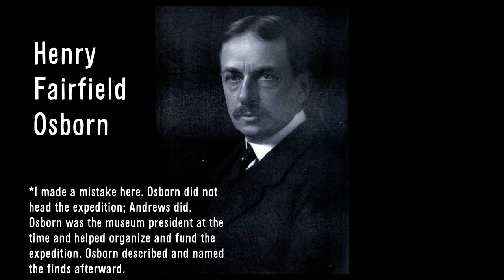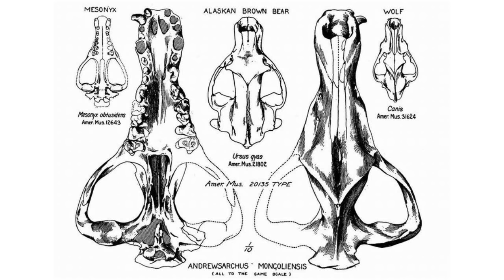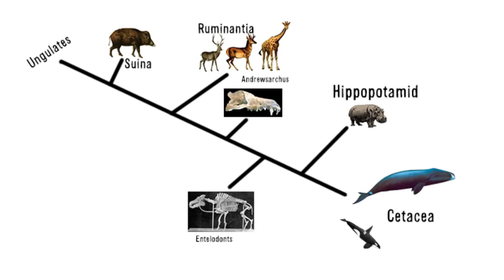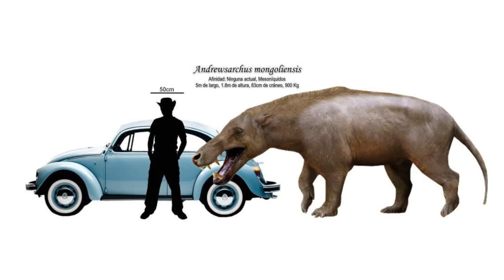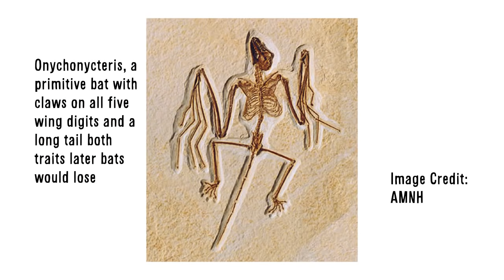Paleo Profile - Andrewsarchus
A new short paleo profile talking about the mysterious and bizarre hoofed predator, Andrewsarchus. We learn about what its relatives were and what exactly it was. Hope you enjoy!